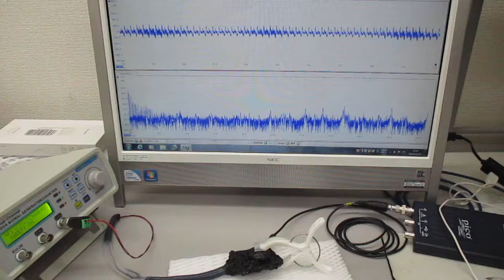オーダーメード対応超音波発振制御プローブの製造技術（特性テスト）